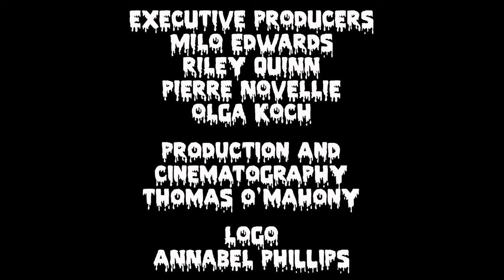Glue Factory: Season One Trailer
Glue Factory - a new podcast project from Milo Edwards, Pierre Novellie, Olga Koch and Riley - debuts Wednesday 10th Jan.

The First season includes guest appearances from Nish Kumar, Monica Heisey, Glenn Moore, Babak Ganjei and Oobah Butler.

Production and Cinematography by Thomas O'Mahony